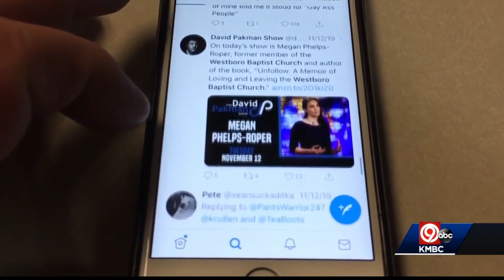Megan Phelps Roper talks about leaving Westboro Baptist Church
In 2012, Megan Phelps Roper and her younger sister, Grace, left the family and Westboro Baptist Church to start a new life.